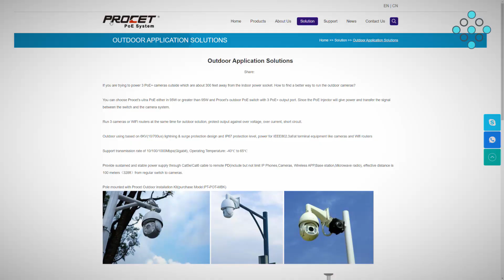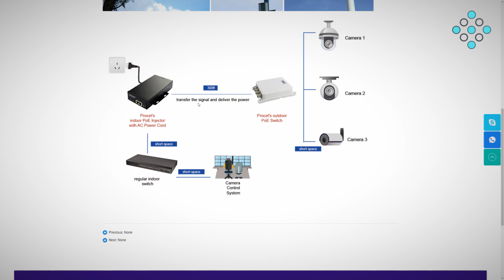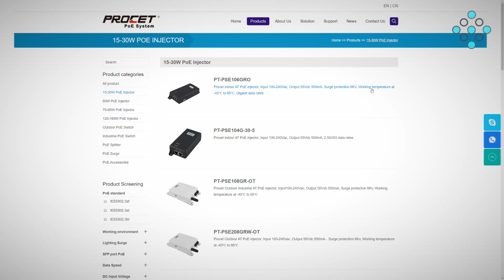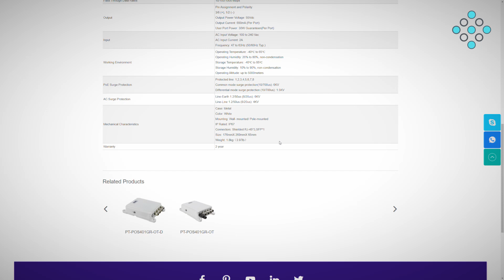Unboxing and more - Procet kültéri poe switch kültéri wifi-hez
Unboxing and more videósorozatunk mai részében a WiFi AP-k megtáplálásáról hallhattok bővebben. Bemutatunk nektek egy professzionális és ipari PoE megoldásokkal büszkélkedhető új gyártót melynek teljes kínálata hamarosan elérhetővé válik webáruházunkban is. Ismerkedjetek meg a Procet termékeivel melyek többek közt kiválóan alkalmasak arra, hogy kültéri WiFi lefedő hálózatok (pld: WiFi4EU) működését biztosítsák nagy megbízhatósággal.